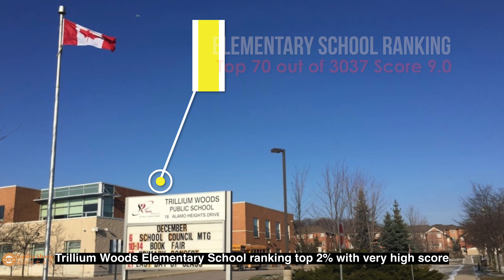Westbrook Community in Richmond Hill Ranking Top 6 High School Area 列治文山顶尖名校区 Westbrook 社区介绍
If you are looking for an affordable area in Richmond Hill, top ranking school close to all amenities with a safe neighbourhood, Westbrook is a great area for you to consider. Let me be your guide that to help you find
exactly the type of property you are looking for!
If you are planning to sell your home, or if you want to get a free
evaluation for your home, please contact with Westbrook
westbrookcommunity.ca

Sophia Shang, as a 19-years of real estate experience Realtor, Serving the
needs of buyers, sellers, and investors throughout the Great of Toronto area since year 2001, has built a solid foundation of high end clients through her real estate career. Ms. Shang specializing in serving local, and international customers with their real estate acquisitions. After many years of tireless hard work and determination, Sophia has helped several hundred families to buy and sell home in Toronto, and achieved many awards including: Gold Award,
Top Producer Award, President Award and much more. Ms. Shang also
proudly has earned four prestigious designations with her successful track record:
No.1 Member of the Institute for Luxury Home Marketing
No.2 CLHMS-Certified Luxury Home Marketing Specialist
No.3 GUILD- The Million Dollar Guild Designation
No.4 MVA-Residential Market Value Appraiser
No.5 CNE-Certified Negotiation Expert

Since 2020, Sophia as a business partner joined Daryl King Team with
RE/Max Hallmark Realty. Daryl King team is being ranked as No.1 Team in
York Region, No.8 in Canada, also as one of the top leaders in luxury real
estate market in Richmond Hill, Markham, King City, Thornhill, Vaughan,
Stouffville, Aurora &amp; Greater Toronto Area. This Team has achieved over 5 Billion dollar sales in 35 years at GTA. Contact Sophia to discuss her success in leveraging Re/max and Daryl King Team’s Brand provide her clients with more valuable , and long term engagements to achieve their goals.
Where you can reach out to Sophia:
Instgram:RealtorSophiaShang
Wechat: Sophia5899

More Youtube Videos Link:
1.A successful case of Non Canadian Residents purchased 1.4 Million dollars property in Richmond Hill
2. 【Toronto Luxury and Top Ranked Communities -1】Angus Glen Community
3.New Listing: 130 Hendon Ave, Toronto Asking for $1,499,000
4.New Listing: 24 Fairholme Dr, Markham Asking for $1,899,000
5.Congratulations!Richmond Hill Jefferson Million Dollar View House Sold &amp; Closed! $1,700,000
6. Toronto&#39;s Top 10 Luxury Residential Areas, Devil&#39;s Elbow as the most expensive residential area in Markham.
7. 【Toronto Luxury and Top Ranked Communities -2】Devil’s Elbow In
Markham
8. 【Toronto Luxury and Top Ranked Communities -3】South Richvale In
Richmond Hill
9. Westbrook Community In Richmond Hill Top Ranked School Zone
10. 9 Goldeneye Dr, East Gwillimbury SOLD OVER ASKING!
11. 35 Buckhorn Ave, Richmond Hill SOLD A BREAKING RECORD PRICE!
12. 16 Aristotle Ave, Richmond Hill SOLD A BREAKING RECORD PRICE!
13. 34 Latchford Lane, Richmond Hill SOLD OVER ASKING PRICE!
14. 98 Serano Cres, Richmond Hill Asking Price $2,188,000
15. 217 Israel Zilber Dr. Vaughan, ON. Sold for $2.05 Million in only 13 Days, $150,000 over asking price
16.157 Westfield Dr, Whitby Sold for $1,499,000
17. 48 Foxfield Cres, Vaughan Sold for $1,700,000
18. 102 Ruggles Ave, Richmond Hill Asking for $2,748,000